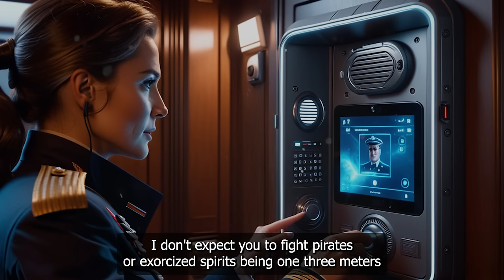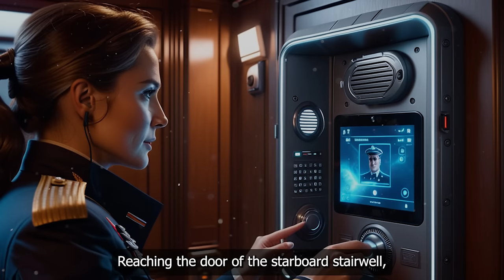Galaxy Apex Predator?? I Will Make Him My House Puppy | Sci-Fi Story | HFY Stories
This story was granted permission by reddit author u/YukiteruAmano92 to me to narrate and add to this YouTube channel.
It was 4 parts narrated this time
Support the author of the story! ^^

HFY|Sci-Fi Stories, story for sleep, fantasy Sci-Fi story, HFY story.